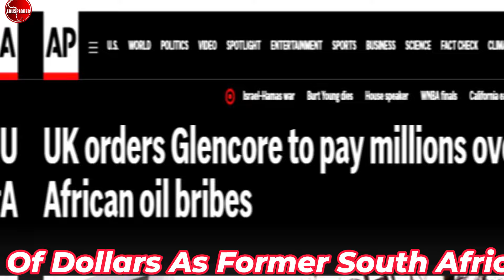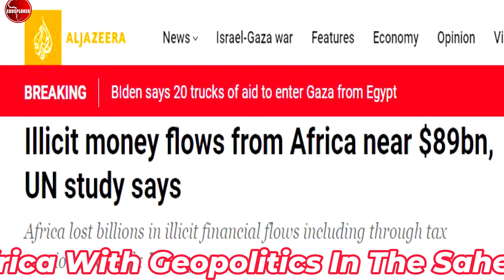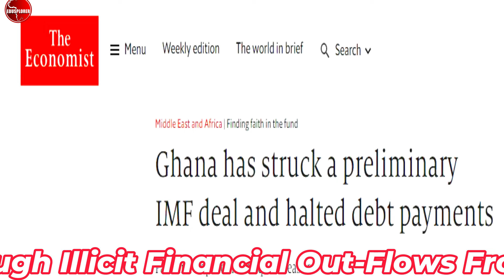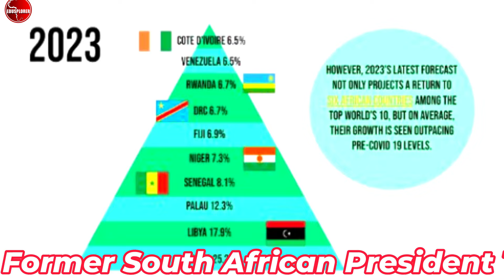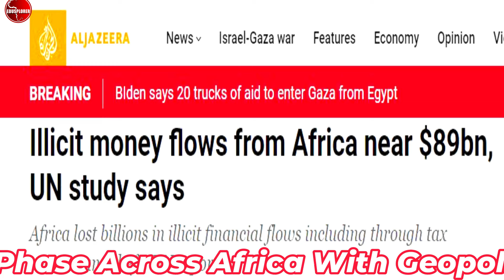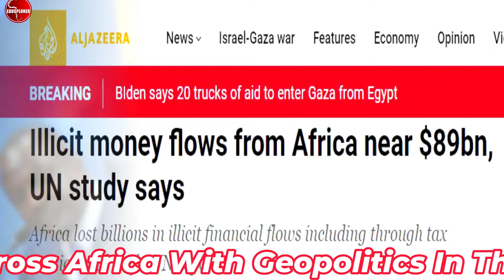AFRICA FRANCE SENEGAL IS DESCRIBED AS POOR BUT WE STEAL IT WEALTH AS USA CHINA RUSSIA ENGAGE AFCFTA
Africa and France Paris Emmanuel Macron, African countries like Senegal Dakar, Burkina Faso Ouagadougou Ibrahim Traore, Kenya Nairobi Mombasa and United states Washington DC Vice president Kamala Harris including China Beijing Xi Jinping and Russia Moscow Vladimir Putin as Ukraine news continues. France Paris relations with many African countries and former colonies Africa countries like Tanzania does business with China and European countries all have investments in Africa worth billions of dollars, but their multinational companies sometimes do not pay taxes in African countries like in Togo Lome and Glencore news, Egypt Alexandra Cairo and Morocco Rabat Casablanca and several west African counties like Mali Bamako. African countries like former South African president Thabo Mbeki and Cyril RAMAPHOSA who said African countries loosed billions of dollars that leaves the continent every year because of capital flight, money that would have help investments in Africa as reported by news media like Aljazeera news, world banks news, African news, Kenya news, MSNBC news America, Kamala Harris Donald Trump news, world news, west African news, Burkina Faso news, European news, France 24 news, Ukraine Russia news

15 Best Tours in Africa:
Cairo: Pyramids Viewpoints Tour
From Cairo: Dinner Cruise on the Nile River
From Victoria Falls: Livingstone Island Tour & Devil’s Pools
Marrakech: Half-Day Desert Quad & Dromedary Tour
From Fez: Day Tour to the Blue Town of Chefchaouen
From Nairobi: 2-Day Tour of Lakes Nakuru and Naivasha
Nairobi: Hell’s Gate National Park Full-Day Adventure
Mount Kilimanjaro: 7-Day Trek
5 Day Experience of the Primates in Uganda

15 Best Places to Visit in France:
Paris
Porquerolles
Marseille
Lyon
Strasbourg
Gassin
The Loire Valley
Arras
The Beaches of Normandy
Chamonix
Corsica
Lille
Nimes
Carcassonne
Nice

15 Best Places to Visit in Senegal:
Dakar
Saint-Louis
Ziguinchor
Popenguine
Touba
Joal-Fadiouth
Kafountine
Tambacounda
Kaolack
Kedougou
Mboro
Palmarin
Fatick
Thies
Richard Toll